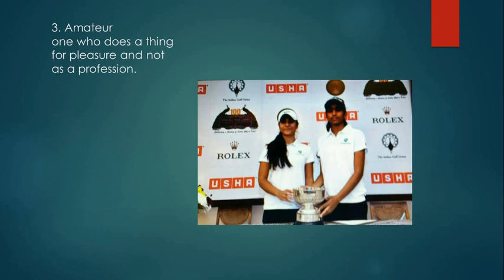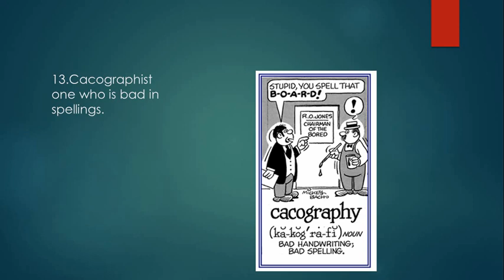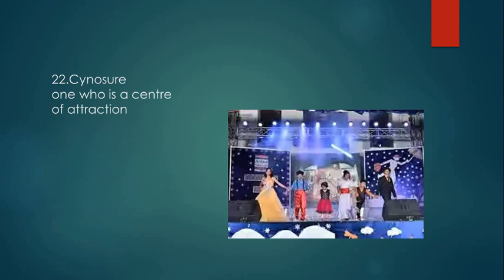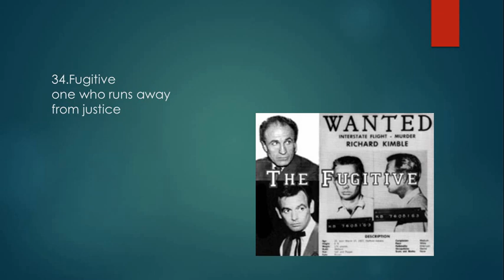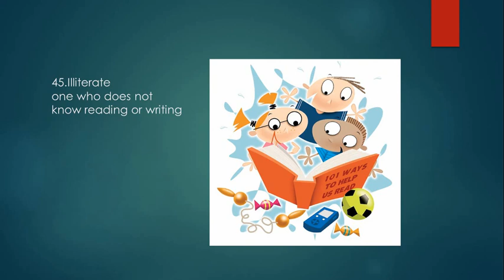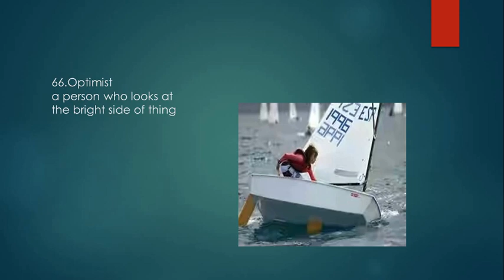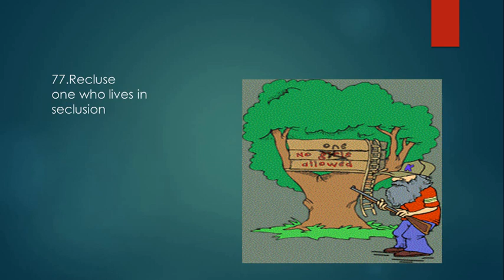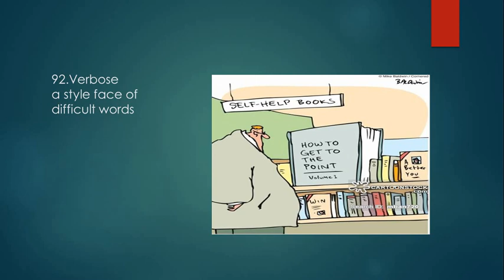vocabulary with picture FOR BANK EXAMS 2018 , SSC CGL , SBI ,IBPS , RRB , railways ,CAT ,MAT ,GMAT